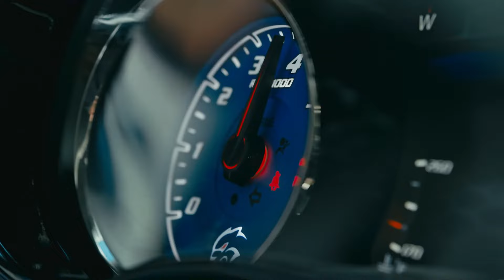FRHAD - Popular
®️ BANGER-G